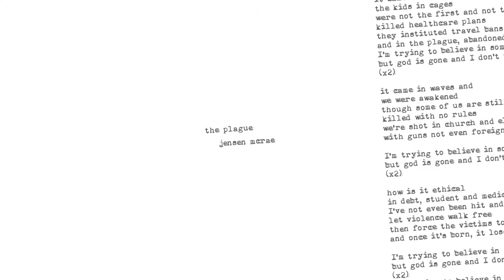Jensen McRae - The Plague (Official Audio)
I wrote this song to cope. I wrote this song because last weekend after the virus had been declared a pandemic I started thinking about the history of this country and how bad it has been, how it feels worse now. me and my fellow americans are living in a country with an economic system that is quite literally debating whether or not the deaths of millions is a “good trade-off” in order to save the economy, as if the economy is not in fact a metaphor that is made up of people and their work, people that deserve time and support and free healthcare. I cried while recording this video because I was hit, all at once, with all the horrors I’ve watched unfold on the national stage since I was born. we will recover from this outbreak, but I sincerely hope that as we move forward, we focus on mutual aid, civic engagement, and most importantly: empathy. care. please please take care of each other, and of yourself. make choices that are driven by people rather than profit. please. and assuming we get an election in november, please vote.